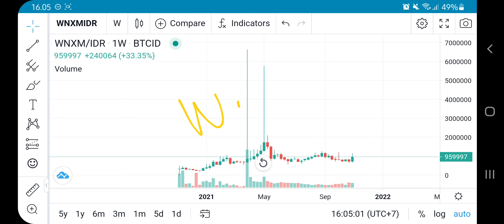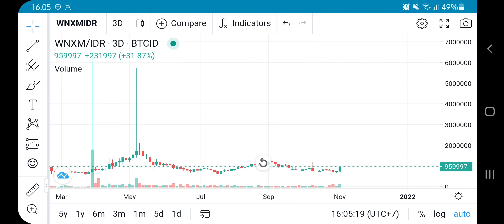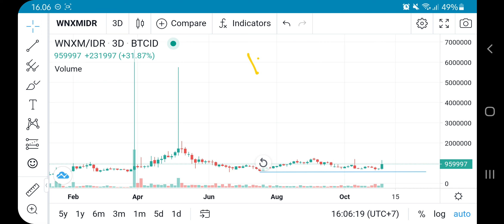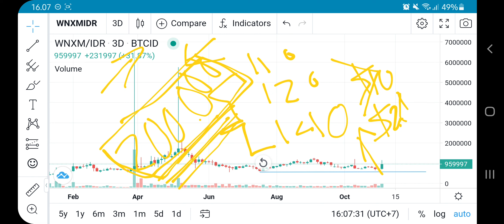WNXM COIN TO THE MOON ! WRAPPED NXM NEXUS UPDATES✅ NEXT TARGET $10 ⁉️ DITINGGAL NGOPI DULU SEDEP NIH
wnxm pump